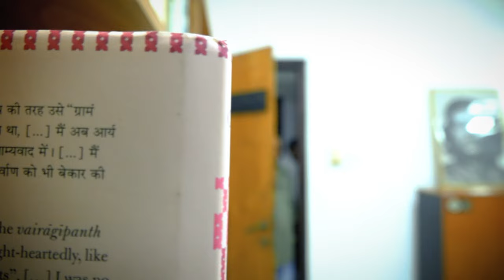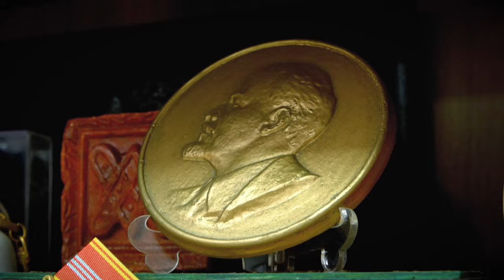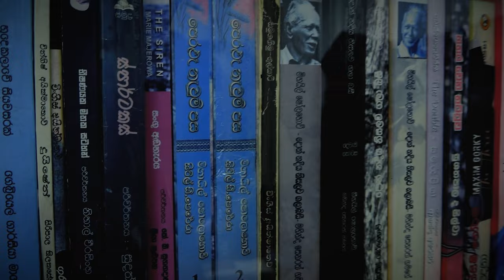වම් ඉවුරේ මහලේකම්වරයා | ටිල්වින් සිල්වා | 01 TO 01 | EP 23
ලාංකීය වාමාංශික දේශපාලනයේ ප්‍රබලතම දේශපාලන ව්‍යාපාරයේ දීර්ග කාලයක් පක්ෂ මහලේකම් ධුරය දැරූ සුවිශේෂතම පුද්ගලයා ඔහුය. 80 දශකයේ අග භාගයේ දී ලංකා ආණ්ඩුවේ දැඩි මර්දනය හමුවේ ජනතා විමුක්ති පෙරමුණ දේශපාලන සිතියමෙන් අතුගා දැමීමේ සියලු උත්සාහයන් හමුවේ යළි පක්ෂය ගොඩනැගීමේ වගකීමේ ප්‍රධාන කොටසක් බාර ගත් විප්ලවාදී හා මනවාදී මිනිසෙකු සමඟින් කරන ලද විශේෂ 01 TO 01 වැඩසටහනකි මෙය.